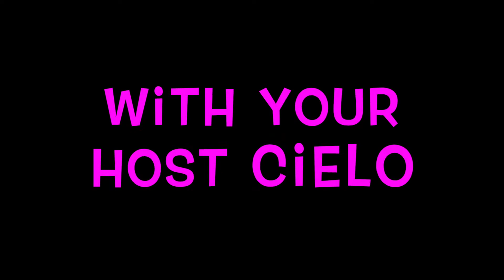Love on Air Episode 1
Cielo loves to spread smiles and love. since summer vacations and summer camps were canceled she wanted her own show. smile and enjoy!